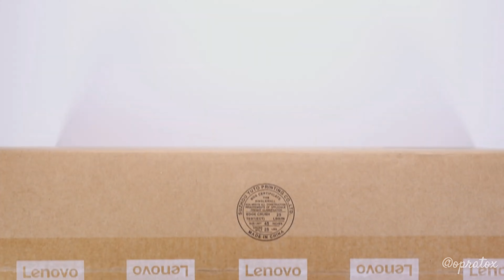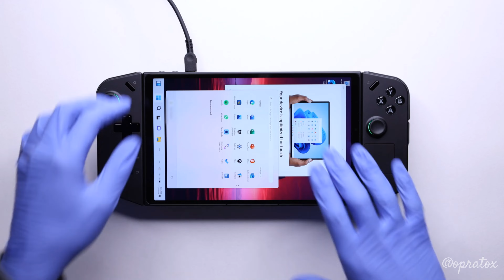Mind-Blowing Unboxing of the Lenovo LEGION GO: Prepare to be Amazed!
The Lenovo Legion Go is a Windows handheld gaming PC that was released in 2023. It has an 8.8-inch, 1440p display, an AMD Ryzen 7 6800U processor, 16GB of RAM, and a 512GB SSD. It also has detachable controllers and a kickstand.
The Legion Go is a powerful gaming device that can handle most modern games at high settings. However, its battery life is only about 3 hours, so it's not ideal for long gaming sessions. Additionally, the Legion Go is quite large and heavy, so it's not the most portable device.
Overall, the Lenovo Legion Go is a good gaming PC for those who want a powerful device that they can use at home or on the go. However, it's important to be aware of its limitations, such as its short battery life and large size.

Here is a more detailed look at the pros and cons of the Lenovo Legion Go:
Pros:
►Powerful performance
►Large, high-resolution display
►Detachable controllers
►Kickstand
►Windows 11 support

Cons:
►Short battery life
►Large and heavy
►Expensive
If you're looking for a powerful gaming PC that you can use at home or on the go, the Lenovo Legion Go is a good option. However, it's important to be aware of its limitations, such as its short battery life and large size.